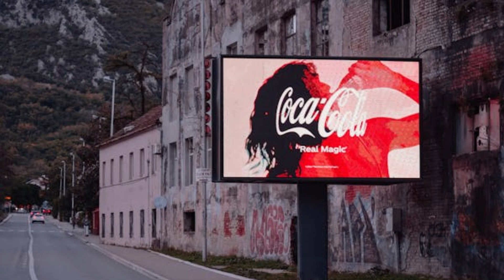The Amazing Fact behind Coca Cola!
"Ah, Coca-Cola - the iconic, bubbly beverage that has been refreshing the world for over a century. But did you know that behind its fizzy facade lies a trove of fascinating facts? Let's dive in!"

 "Our story begins in 1886 when Dr. John Pemberton, a pharmacist in Atlanta, Georgia, concocted a caramel-colored syrup in a three-legged brass kettle. Little did he know, this syrup would become
the base for the world's most beloved soft drink."

 "In its early days, Coca-Cola was marketed as a medicinal tonic, claimed to cure everything from headaches to exhaustion. It wasn't until the early 20th century that its refreshing taste took center stage."

 "Fast forward to today, and Coca-Cola is consumed in over 200 countries, making it one of the most recognized brands worldwide. In fact, 'Coca-Cola' is the second most understood term in the world,
behind 'okay'!"

 "Ever wonder what gives Coca-Cola its signature taste? Well, it's a closely guarded secret known only to a handful of employees. Legend has it that only two people in the world
know the exact recipe at any given time, and they're not allowed to travel together."

 "But let's talk trivia! Did you know that Coca-Cola was the first soft drink consumed in space? Astronauts aboard the Space Shuttle Challenger enjoyed sipping Coca-Cola through special
tubes to combat the lack of gravity."

 "Coca-Cola isn't just a beverage; it's a cultural phenomenon. Its iconic red and white logo has appeared in countless movies, TV shows, and even on the jerseys of major sports teams.
And who can forget those catchy jingles that get stuck in your head for days?"

 "So, whether you're cracking open a can at a backyard barbecue, sharing a Coke with friends, or simply enjoying a moment of refreshment on a hot summer's day,
remember that behind every sip of Coca-Cola lies a rich history and a world of fun facts."